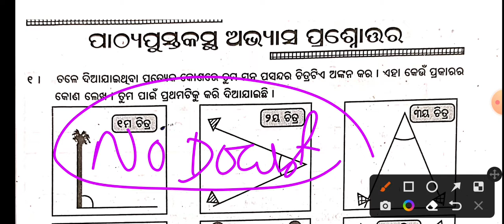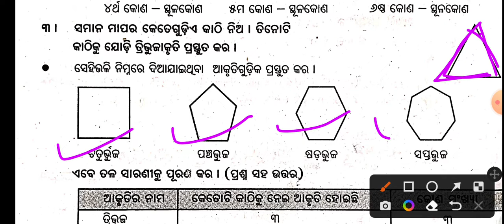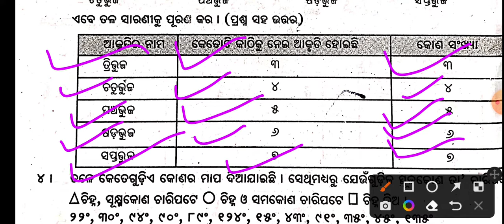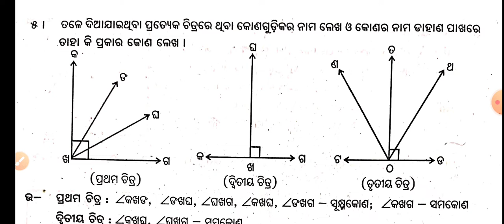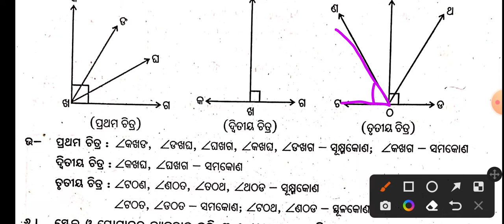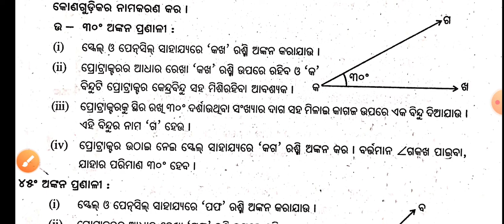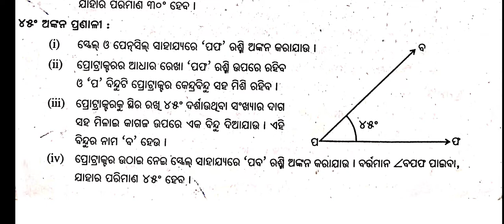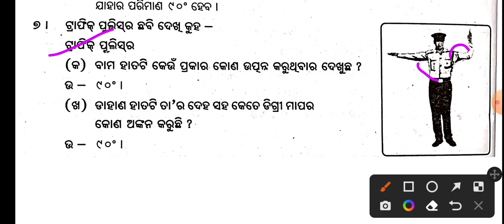କୋଣ ଓ କୋଣର ମାପ//Kona o kona ra mapa//5th class math question and answer in odia mediumby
କୋଣ ଓ କୋଣର ମାପ//Kona o kona ra mapa//5th class math question and answer in odia mediumby ‎@No Doubt
1st chapter math
5th class
କୋଣ ଓ କୋଣର ମାପ